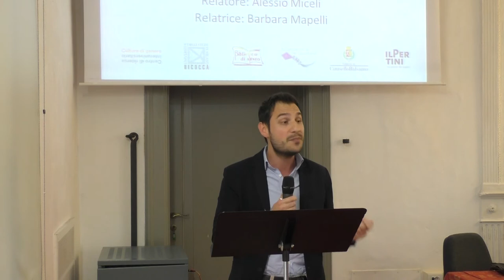Maschilità che cambiano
CuriosaMente: appuntamenti culturali a Villa Forno (U46, Cinisello Balsamo).
Che cosa significa essere uomini, oggi? In che modo l’evoluzione delle identità femminili ha influenzato quelle maschili? In quale direzione stanno andando i rapporti tra uomini e donne?
Ne hanno parlato con il pubblico, il 18 maggio 2017 alle 18.00, Alessio Miceli, presidente dell’Associazione Maschile Plurale, e Barbara Mapelli, docente di Pedagogia delle differenze di genere.